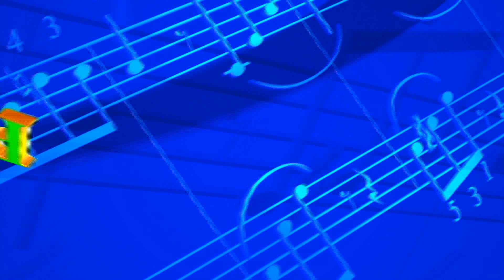Anons: Barnomai "Hunar" bo ovozhoni javon Navruzi Nurzod - Наврузи Нурзод дар барномаи Хунар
Ба канали мо обуна шавед. Каблан сипос!
Anonsi barnomai "Hunar" bo peshnihodi Abduvali Nodiri